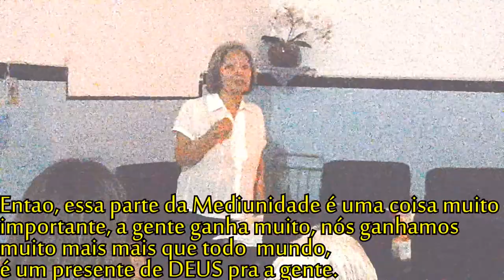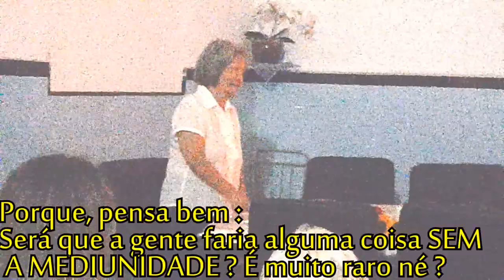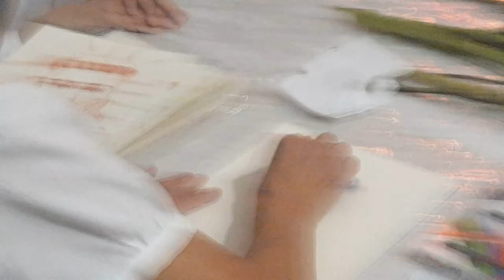Psicopictografica de Curel, Medium Cecilia Hashimoto comemoração ao Aniversario de Maria Santíssima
08 de Setembro, data do Nascimento de Maria de Nazaré, a mãe de Jesus Cristo, nosso senhor, Sessão Magma da casa " CENTRO DE IRRADIAÇÃO MENTAL CASA DE APARECIDA "
Psicopictografica de Curel, Medium Cecilia Hashimoto comemoração ao Aniversario de Maria Santíssima, PINTURAS feitas pelo espirito CUREL , pelas mãos de Cecilia Hashimoto, em agradecimento pela CASA DE APARECIDA , a mais de 90 anos, vem sendo um farol , dando luz e oportunidades de trabalho espiritual à mediuns e espiritos, enquanto promove seu carro chefe , que é a desobsessão espiritual (A desobsessão é um tratamento, segundo a Doutrina Espírita, de pessoas que estejam sofrendo de prejudicial interferência por Espíritos, encarnados ou desencarnados. Espíritos como nós que acabaram praticando o mal, mas como todos possuem capacidade de recuperação).

Sessões de desobsessão todas as Segundas (20:00) e Quartas (08:00 e 20:00) e Quintas , sessão de prece para desencarnados (20:00)
Endereço : Rua da Abolição 562, Abolição, Rio de Janeiro